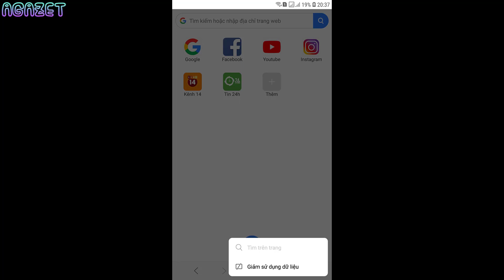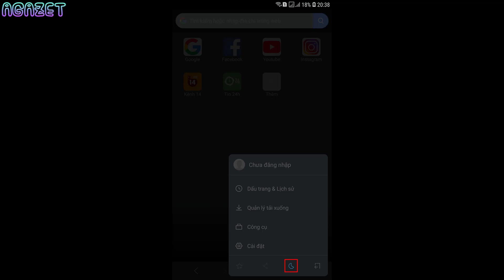Trải nghiệm trình duyệt của Xiaomi dành cho máy cấu hình thấp